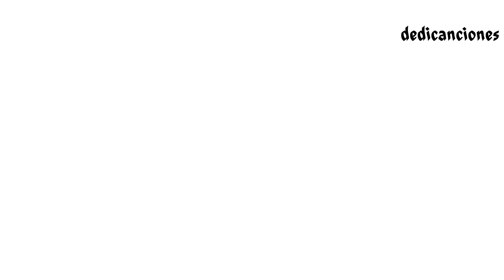Te encontre - Magnate y Valentino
♥ ♥Dramas coreanos  MV TAILANDES HISTORIAS DE AMOR DORAMAS con lindas canciones♥ ♥
encontraras videos de diferentes generos para dedicar.